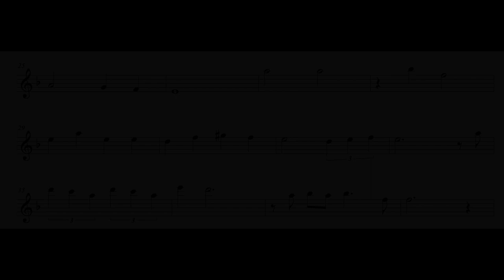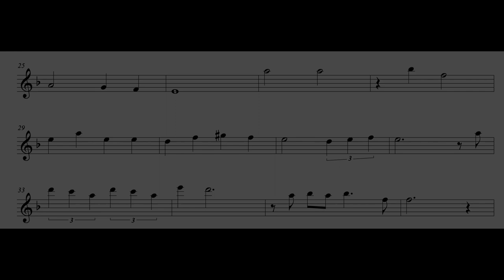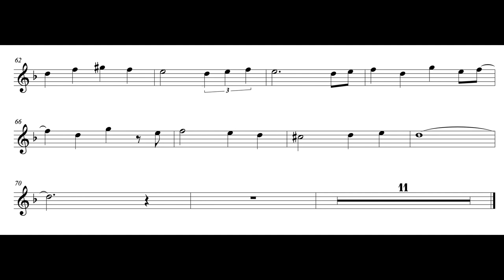(색소폰연주) Beatles - Michelle alto sax 서초 연세 색소폰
Beatles -  Michelle 를  알토색소폰으로 연주했습니다

Inst - youtube